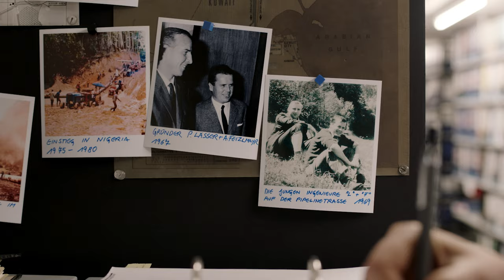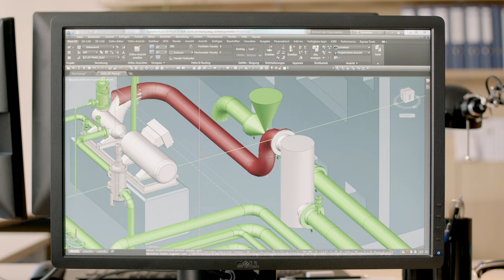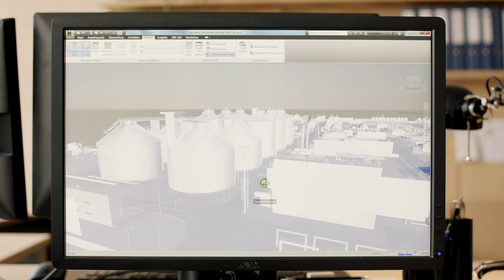ILF - Engineering Excellence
With over 2,500 highly qualified employees in more than
40 offices across five continents, the companies of the
ILF Group have a strong regional presence. This enables
ILF to interact with clients and project parties at any time
and any place.

At the same time, close cooperation within the network
enables ILF to draw on a number of international experts
and utilize their special experience, processes, and tools.
This combination of local presence and international
expertise together with its complete independence
ensures that client’s needs are best met.

ILF is privately
financing institutions.